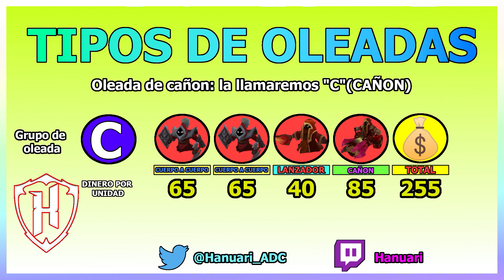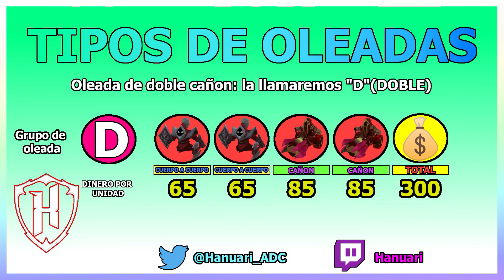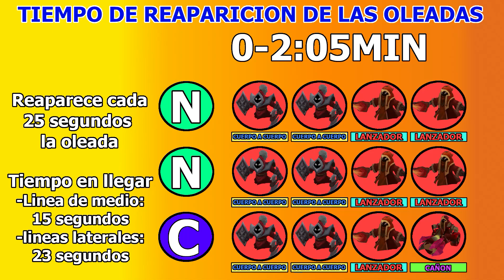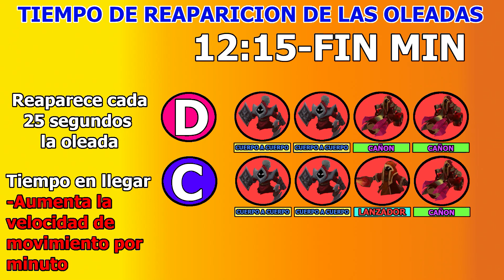Guía de SÚBDITOS para WILD RIFT 🤤 , Todo para controlar las oleadas y mucho mas de los Minions 🥳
Aprende lo mas básico y mas importante para ser CHALLENGER en WILD RIFT, solo con este video entenderás muchas cosas y podrás sacar ventaja del enemigo.

00:00 Introducción
00:19 Súbdito cuerpo a cuerpo todo sobre el
01:35 Súbdito lanzador todo sobre el
02:52 súbdito cañón todo sobre el
04:30 súbdito supersubdito  todo sobre el
05:46 Tipo de oleada "N"
06:32 Tipo de oleada "C"
06:57 Tipo de oleada "D"
07:35 Tipo de oleada "S"
08:07 Tipo de oleada "W"
08:43 Reaparición de oleadas con cada tipo de oleada "normal"
12:43 Reaparición de oleadas con cada tipo de oleada "con supersubditos "
13:43 Fin